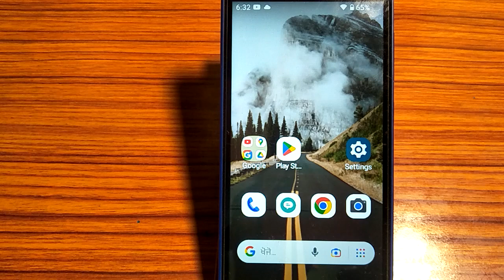how to remove pattern lock, pattern lock remove kaise karen Lava z1s